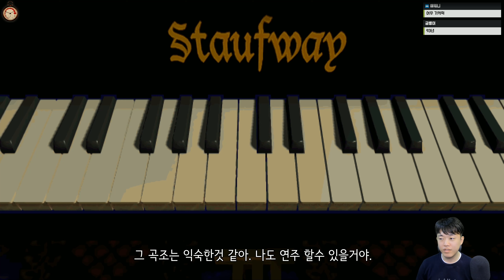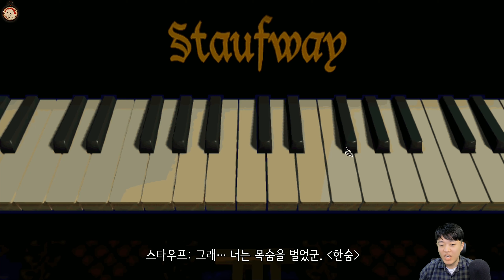7번째 손님 한글패치판 제 4화 초고전명작 호러 어드벤처...지만 퍼즐이 더 호러인 게임!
93년 발매되어 당시로서는 충격적인 CD 2장의 용량과 실사와 어울어진 그래픽, 심도 높은 퍼즐로 많은 호평을 받으며 성공했던 초고전 호러 어드벤처 '7번째 손님'!
스팀판 25주년 기념 에디션을 기반으로 모처럼 한글패치가 제작되어 저도 한 번 해보았습니다!
과연 93년대 감성이 어울어진 이 게임에 제가 얼마나 고통 받을 것인가!?